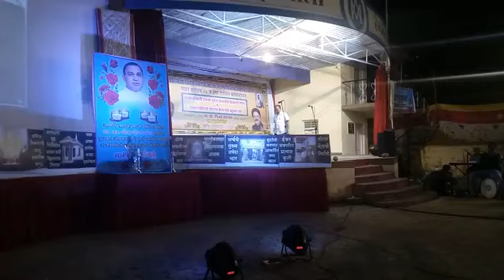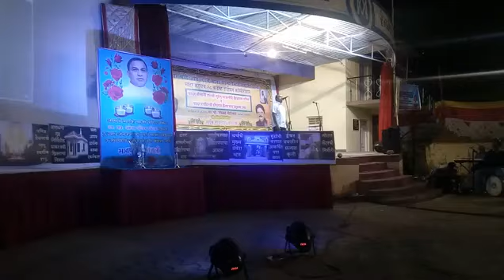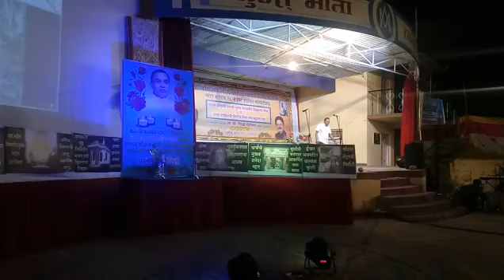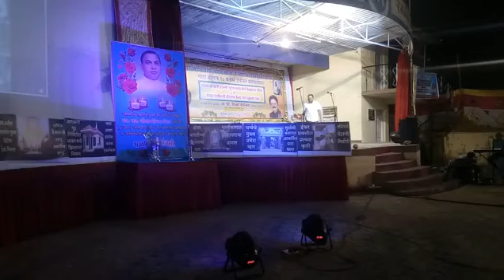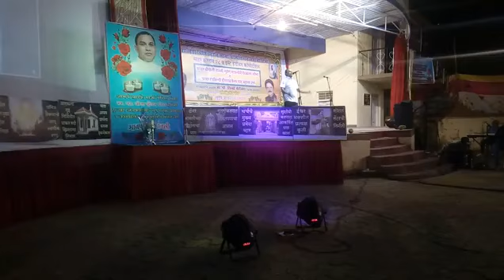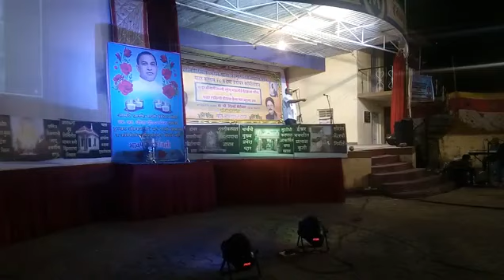सारगाचं दार 360p